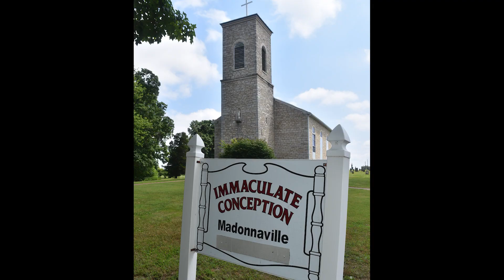Madonna Returns Home To Monroe County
Pop singing icon Madonna returns to her hometown.